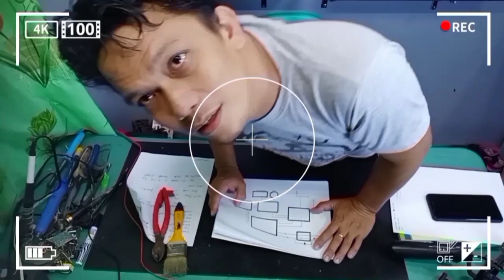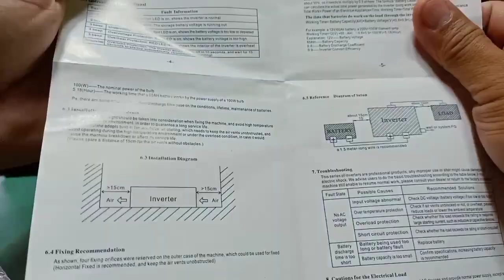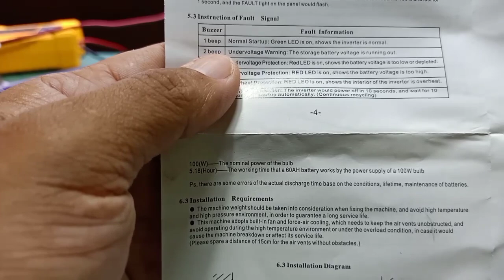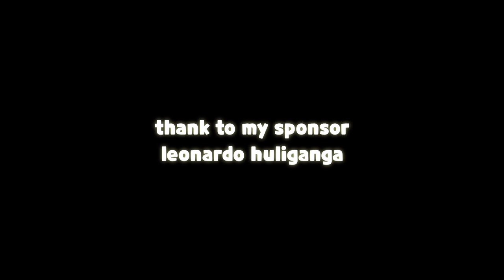300 watts Pure sine wave power inverter | mas malakas pa sa 1000 watts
some of powerinverter ay 60 hz pero itong ausubukan natin ay 50 hz okey lang kaya, sana ay matulungan nio ako kung paano ito maikonvert into 12 volts dc supply. salamat kalikots..